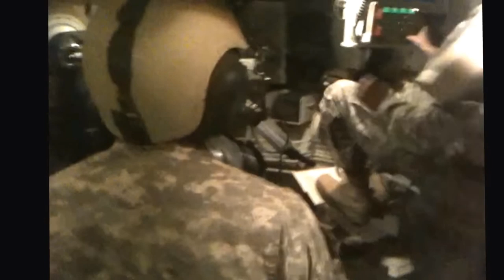Please be safe.... | ARTILLERY SAFETY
Being the top gun crew or best on the gun line just isn't worth injury. Be smart and be safe when training with military hardware and weapons. Even if you think what you are doing is not high risk, it sets an example and a culture that risks everyones safety. Please be careful when working with your equipment as cutting corners might save you time but could cost you your life, limbs or someone else's.